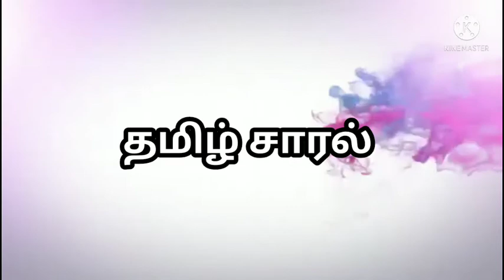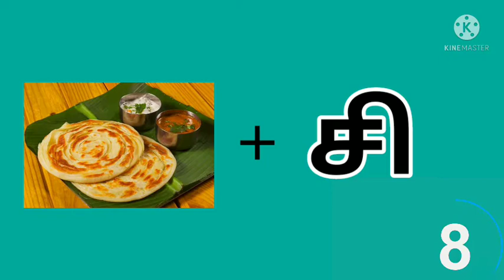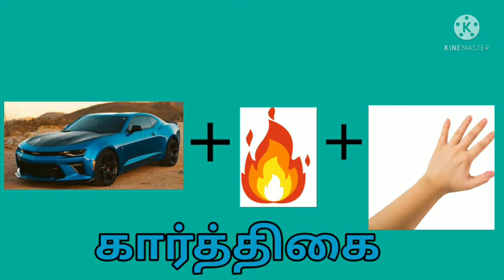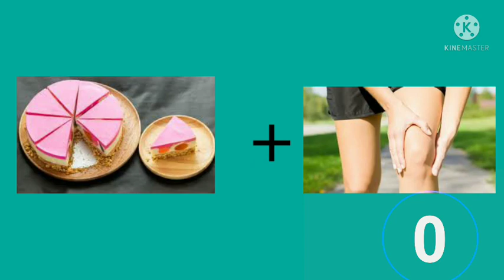தமிழ் மாதங்களின் பெயர்களை கண்டுபிடியுங்கள் / Guess the tamil months names